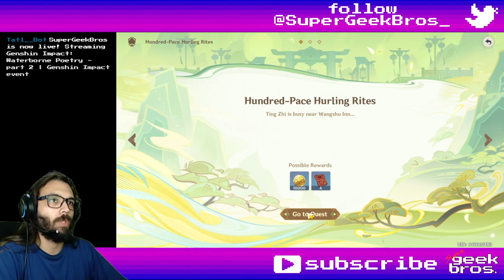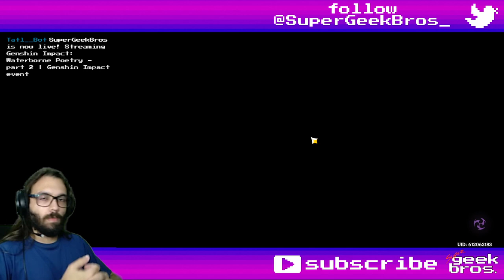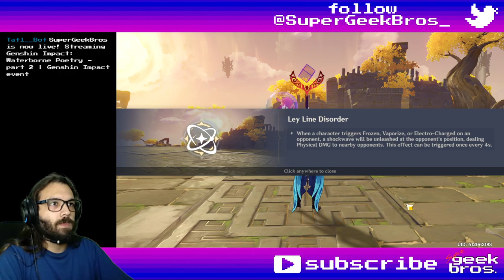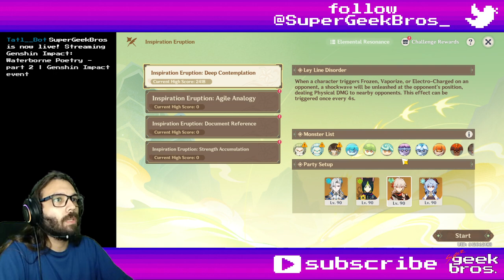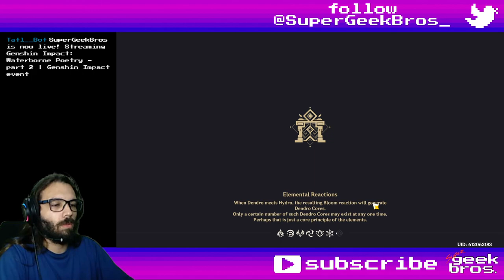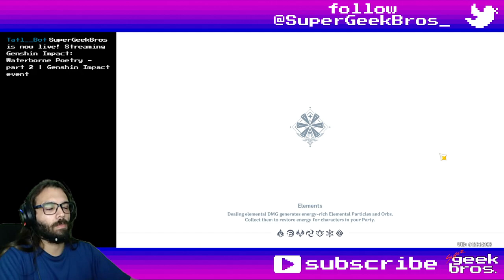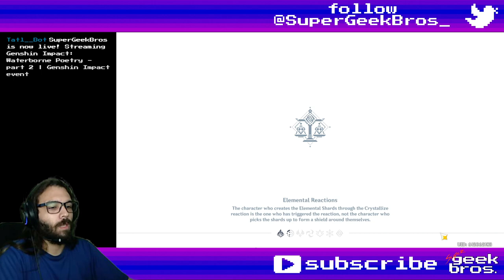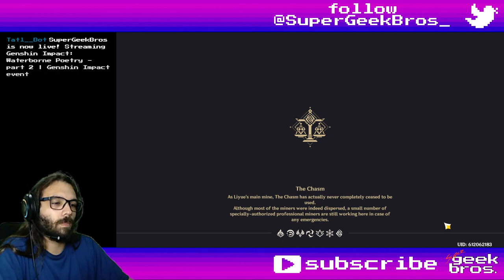Waterborne Poetry - part 2 | Genshin Impact event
Title: Waterborne Poetry - part 2 | Genshin Impact event